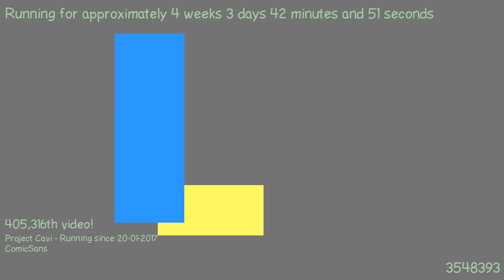1487630825 - Webdriver Cavi - H2